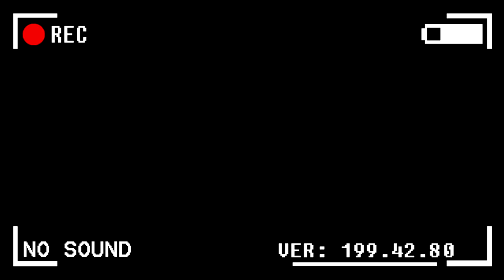Transformers Decepticons Reaction Trilogy (SFM Animation)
Starscream has tralled 3 Decepticons, but they're coming to get their revenge...